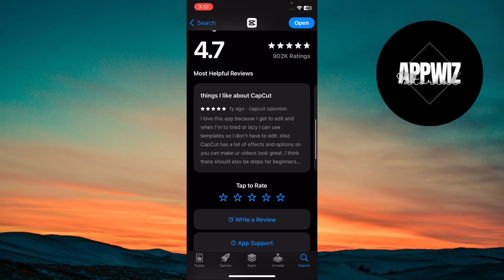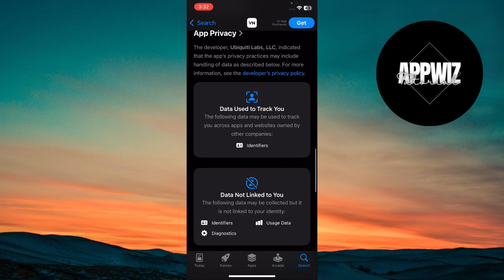Best Apps for Instagram Reels Editing in 2024 ( CapCut’s Advantages)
This video explains the best apps for Instagram Reels editing in 2024, highlighting CapCut's advantages. Learn how CapCut stands out with its powerful editing tools, transitions, and effects, making it ideal for creating engaging Reels. Follow this guide to optimize your Instagram content with CapCut and other top apps.